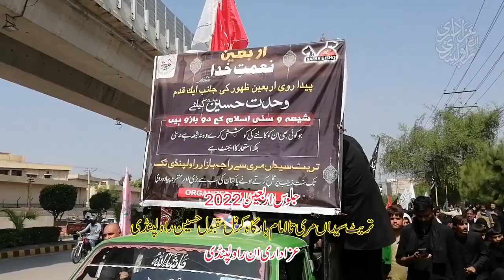Arbaeen Peace Walk ISL 2022-1444 (Tret syedan murree to Rajabazar Imambar gha Col Maqbol)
ArbaeenPeaceWalk ISL @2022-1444 (Tret syedan murree to Rajabazar ImambarghaColMaqbol)